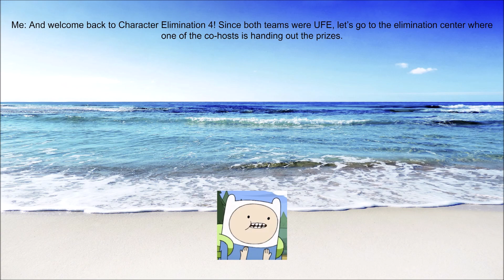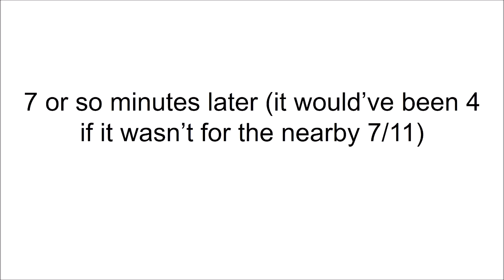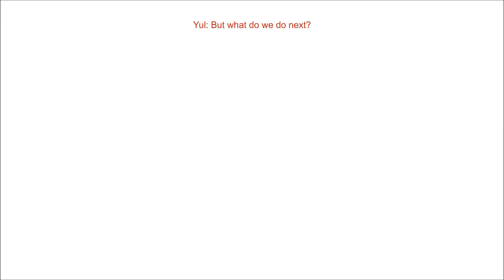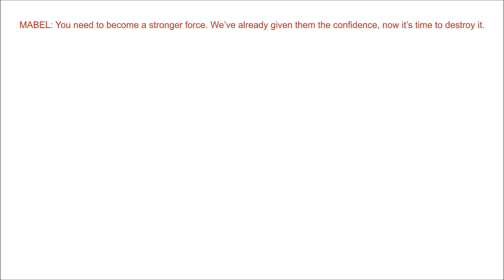Character Elimination IV Episode 10: Boomboxer Brawlers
this is one of the longest things uploaded to my channel
wow